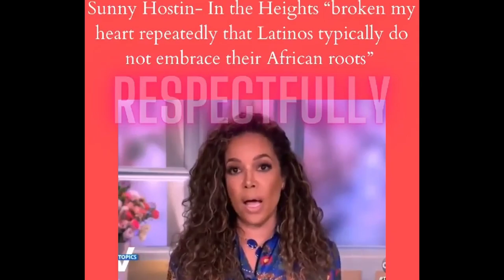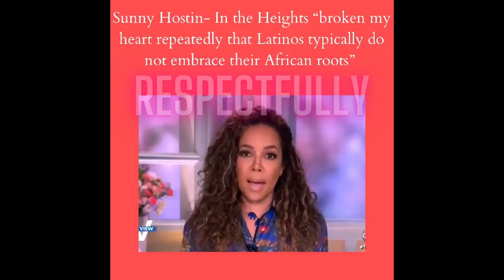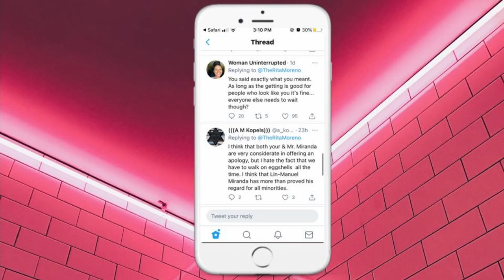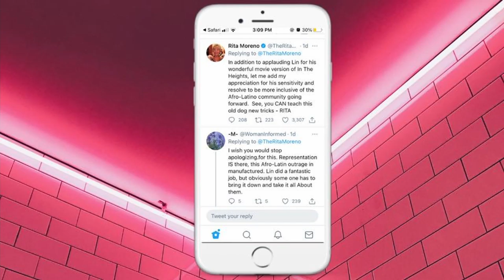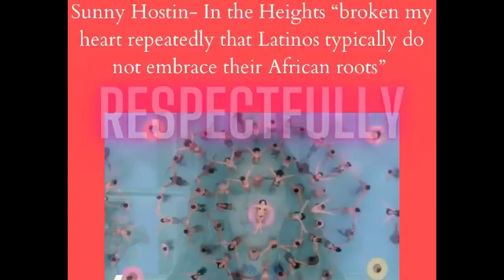Lin Manuel Miranda Faces Backlash Over Colorist Casting in "In The Heights" | Colorist Latinos